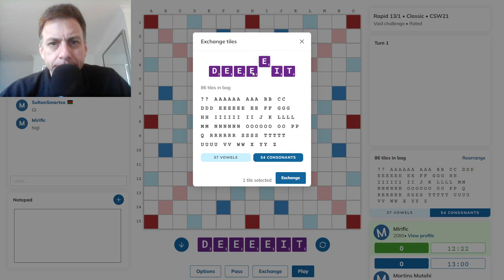Scrabble game with commentary no.447